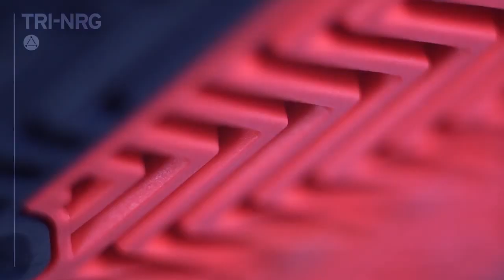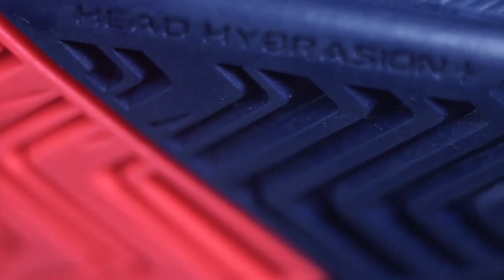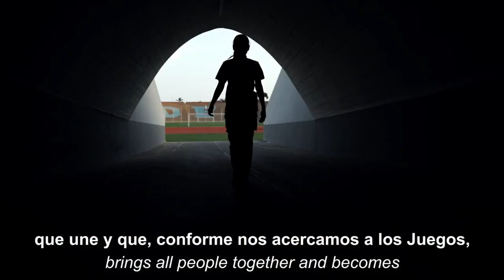COPA FDPT LIMA M25 & W15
COURT 5 | ORDER OF PLAY Thursday 18 Jul 2019
Starting at 10:00
WS: Camila SOARES (PER) vs Raphaelle LACASSE (CAN)[7]
Followed by
MS: Nicolas ALVAREZ (PER)[5] vs Arklon HUERTAS DEL PINO (PER)
Not Before 13:00
WS: Romina CCUNO (PER) vs Dana GUZMAN (PER)
Followed by
MS: Rodrigo SANCHEZ (PER) vs Oscar Jose GUTIERREZ (BRA)[8]